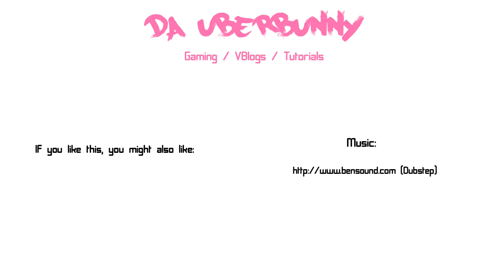BioShock Remastered Walkthrough | TAKING MARTIN FINNEGAN | Blind Let's Play Episode 17 (2K)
BioShock is a Survival horror first-person shooter video game developed by 2K Boston (now known as Irrational Games) and designed by Ken Levine. It was released for Microsoft Windows and Xbox 360 on August 21, 2007 in North America, and three days later in Europe and Australia.[16] It became available on Steam on August 21, 2007. A PlayStation 3 version of the game, which was developed by 2K Marin, 2K Boston, 2K Australia and Digital Extremes, was released internationally on October 17, 2008 and in North America on October 21, 2008 with some additional features. The game was also released for the Mac OS X operating system on October 7, 2009 by Feral Interactive. A version of the game for mobile platforms was developed by IG Fun. A sequel, BioShock 2, was developed by 2K Marin and released on February 9, 2010.

Set in 1960, the game puts the player in the role of a plane crash survivor named Jack, who must explore the underwater city of Rapture, and survive attacks by the mutated beings and mechanical drones that populate it. The game incorporates elements found in role-playing and survival games, and is described by the developers and Levine as a "spiritual successor" to their previous titles in the System Shock series. The game received overwhelmingly positive reviews, including praise for its "morality-based" storyline, immersive environment and its unique setting, inspired by Objectivist philosophy and rhetoric.

== Streaming Sites ==

== PC Specs ==

CPU: AMD FX 8320E Black Edition @ 3.20 [Turbo 4.0]
Memory: 2x4GB Kingston HyperX Fury @ OC 1866Mhz [KHX1600C10D3]
GPU: XFX Radeon RX 480 8GB @ 3.39Mhz
Mobo: ASUS Pro Gaming 970

== Social Media ==

== Music ==

 ðŸŽµ Song name: Masked Heroes
 ðŸ”Š Artist: Vexento